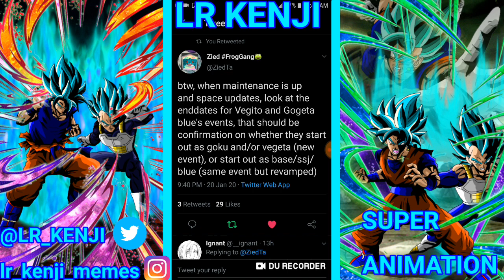5 YEAR ANNIVERSARY COUNTDOWN SHOULD START TOMORROW!!(DRAGON BALL Z DOKKAN BATTLE)